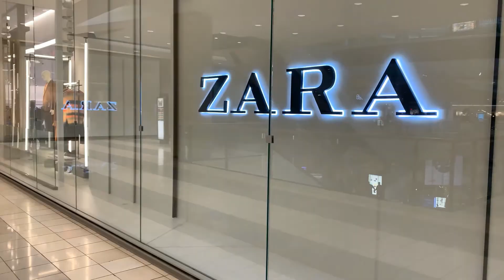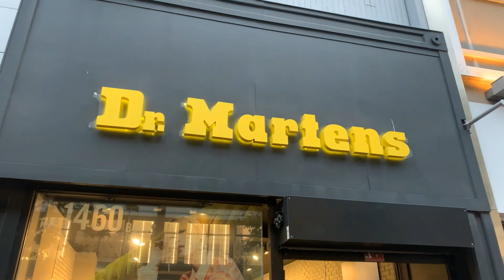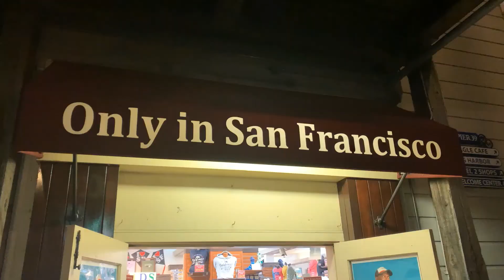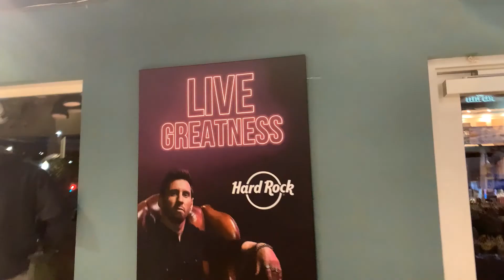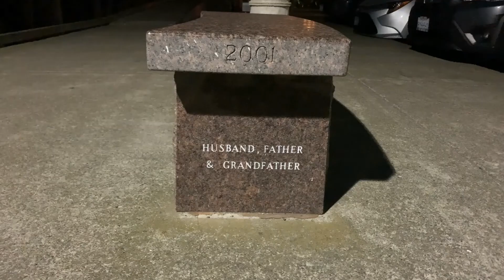Just another day in San Francisco | یک روز دیگه تو سانفرانسیسکو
Mariyar Life | Just another day in San Francisco | یک روز دیگه تو سانفرانسیسکو